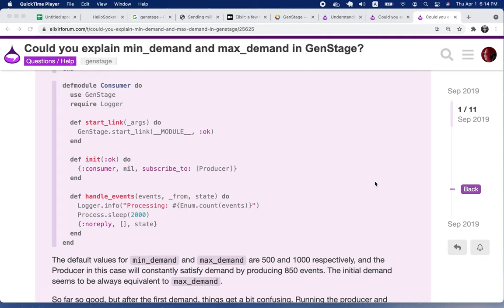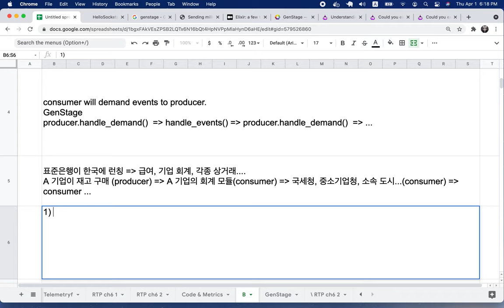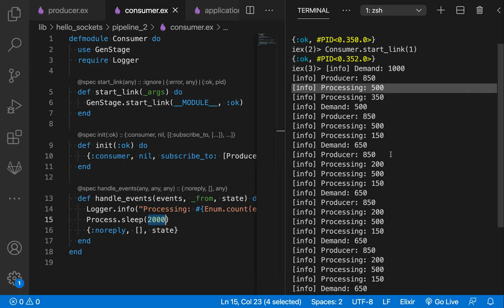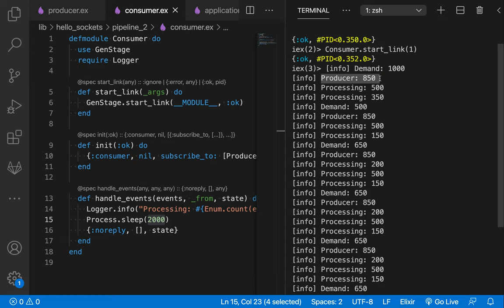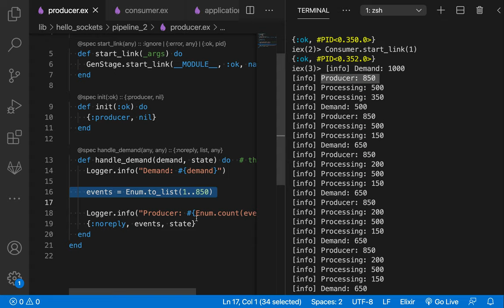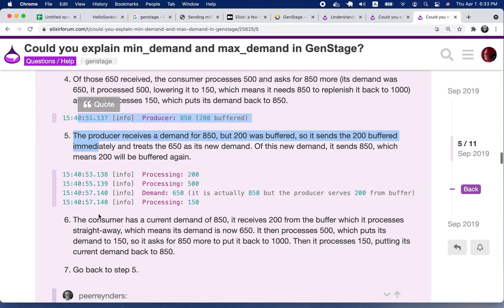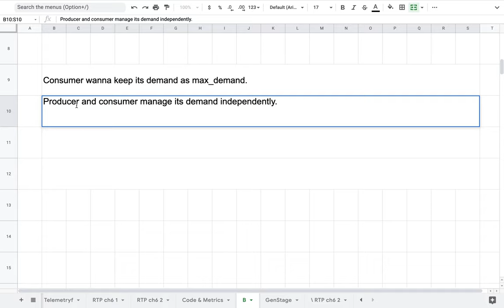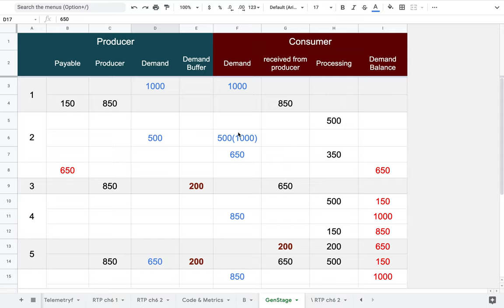[RTK] 035 - [GenStage] Could you explain min demand and max demand in GenStage?(2/2)